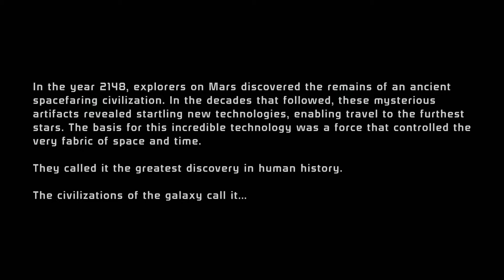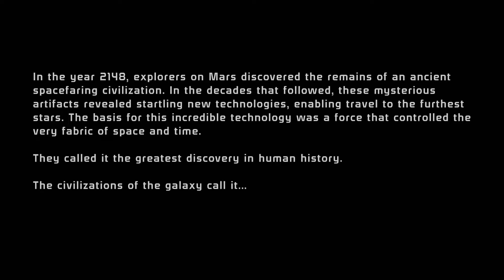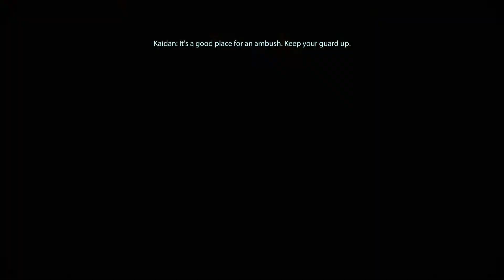Mass Effect Legendary Edition [PS5] - Mass Effect 1 - Part 01 - The Beacon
Not mandatory but if you would like to support me and my channel, please find the link for donations

[PLEASE NOTE: all donations are used for streaming equipment and anything related to providing more content for you all!]